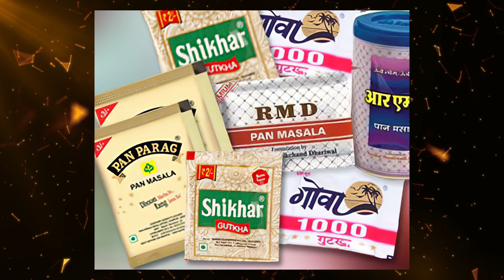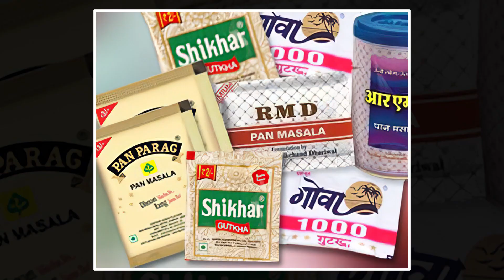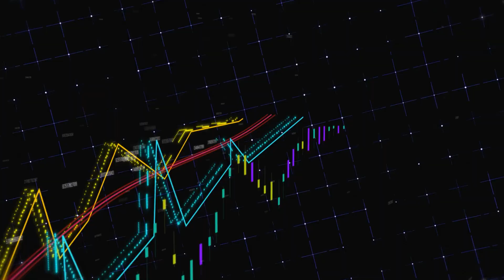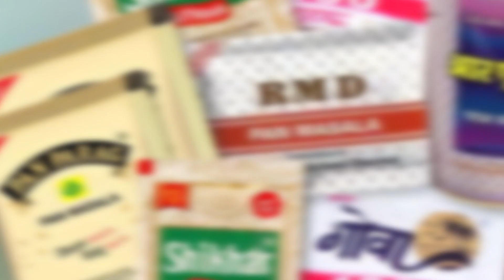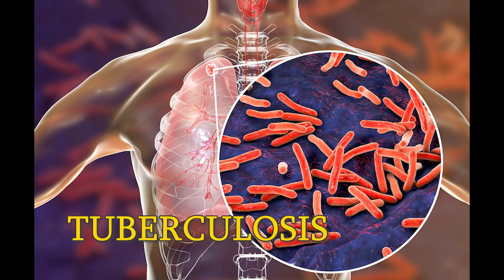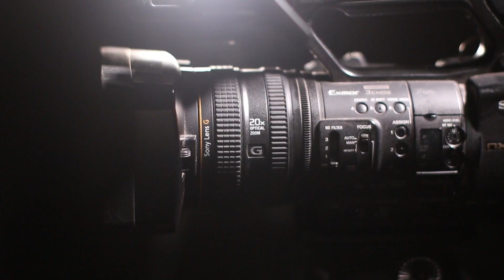They Are Giving cancer to India 🤢🤮🤮 II Why Government are not taking action against them II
Why the Government is not taking action against them.
I am sure you guys also agree with our thoughts and help us to overcome this situation.